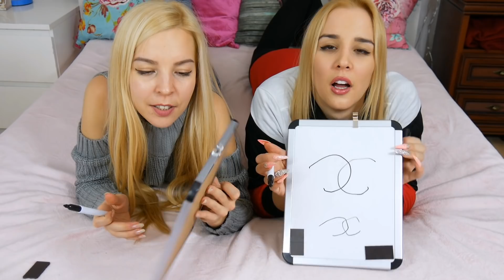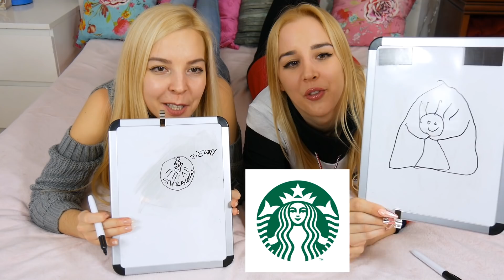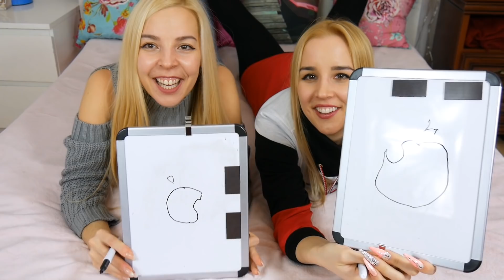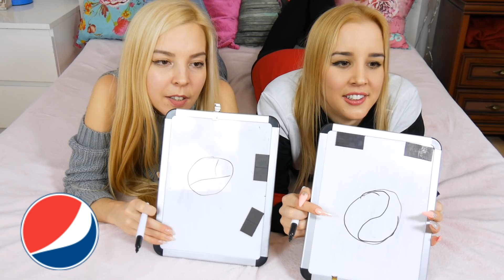RYSOWANIE LOGA ZNANYCH MAREK CHALLENGE 👊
😊 Miło nam też będzie jak udostępnisz go u siebie na FB 😘 Napisz w komentarzu jakie mamy nagrywać kolejne filmy!

💑 Kanał Bartiego i Pauliny, czyli JUST SIBLINGS!

Pozdrawiamy! 😘